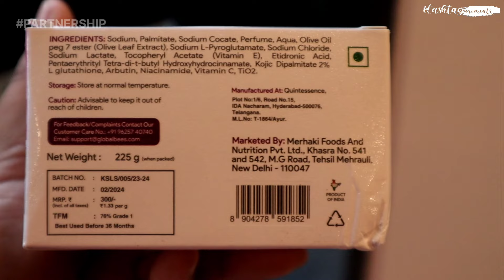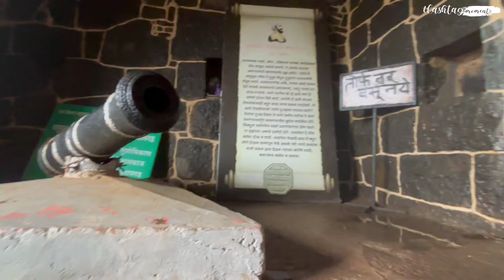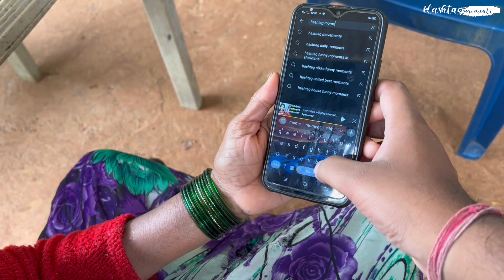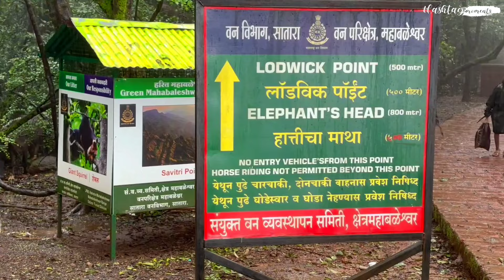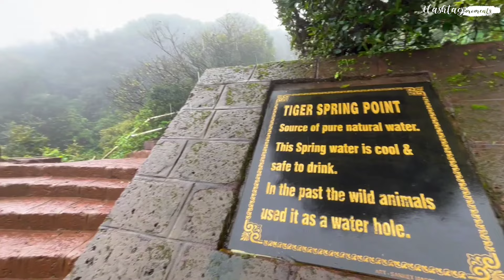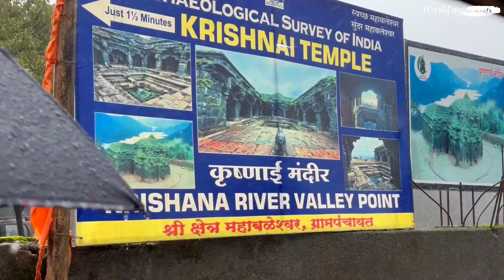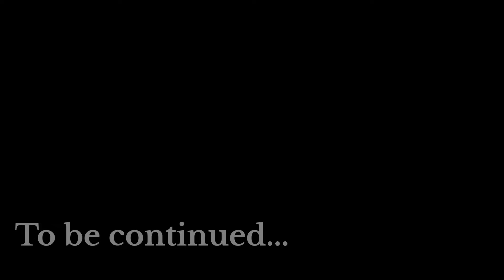Mahabaleshwar Tourist places|Sightseeing,Food, Hotels, historical place| Monsoon gateway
KOZICARE SOAP Kozicare soap is very powerful skin Lightening product, aggressively exfoliates the top layer of the skin, dead skin cells will start to build up, gives you natural lighter skin tone, use regularly, you definitely consider a product has many benefits anti-aging, moisturize skin, sun screen protection, anti-bacterial, use for all types of hyper pigmentation.
 KOZICARE CREAM Kozicare skin Lightening cream is specially formulated to give your skin a perfect, lighter complexion. It visibly reduces the appearance of all skin discolorations including freckles, age spots, liver, and scars. This product contains ingredients such as kojic acid works on skin and gives a nourished fairer and brighter skin and also controls melanin production and brings radiance to the skin. Kozicare skin Lightening cream containing kojic acid and Glutathione may lighten the skin, which can improve the appearance of age spots and sun damage.
Kozicare Kojic Acid Soap & Glutathione Soap